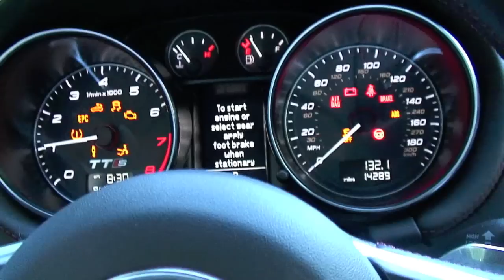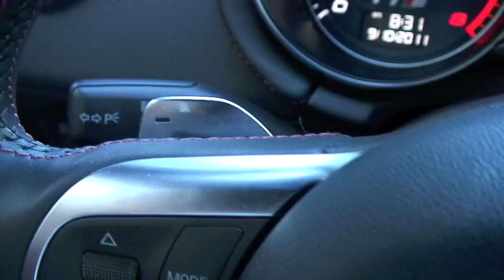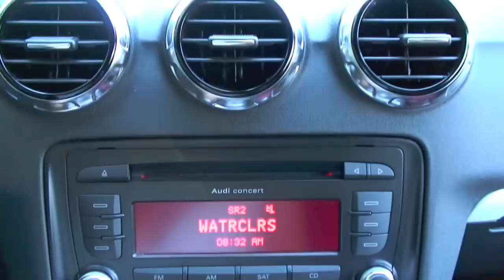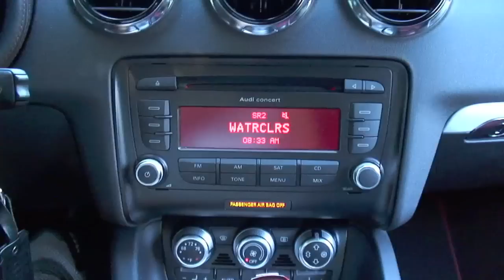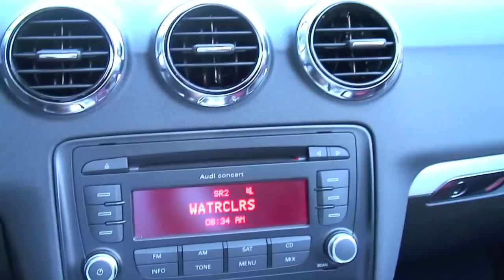2012 Audi TTs 2.0 TFSI quattro S-Tronic Roadster, Detailed Walkaround